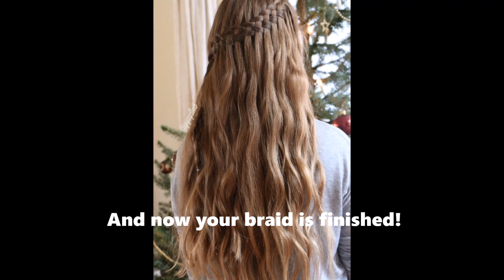5-strand waterfall braid tutorial | Yiyayellowhairstyles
In this video I teach you how to create a dutch 5-strand waterfall braid! :)

Please share your recreations with me on instagram, using the hashtag